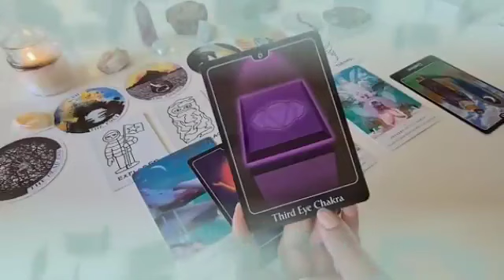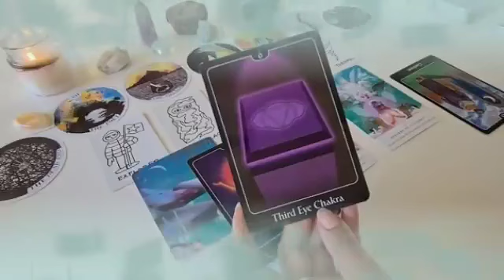تاروت برج الميزان من 13 إلى 20 نوفمبر 2024 ♣️ يعشقك ويعشق تمردك😲تنازل مفاجئ👌عرض زواج هل تقبل👰